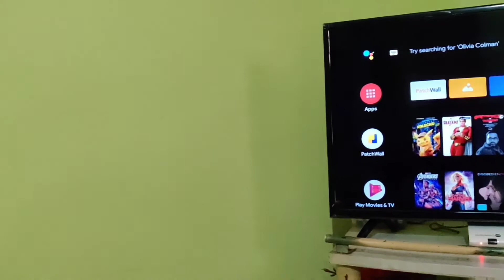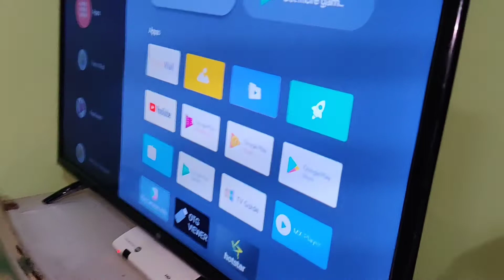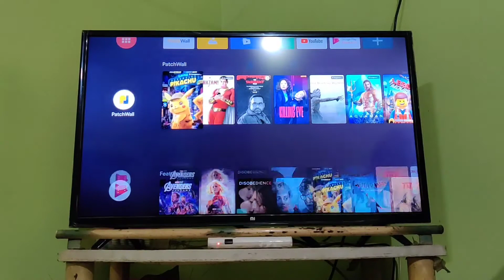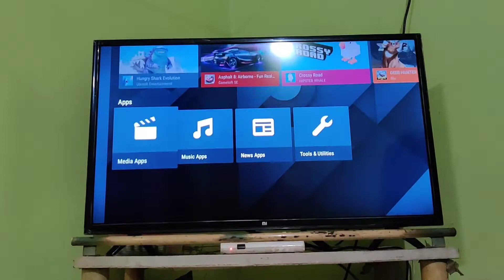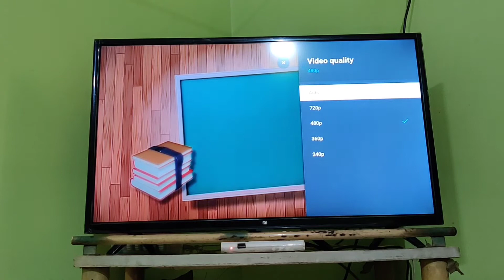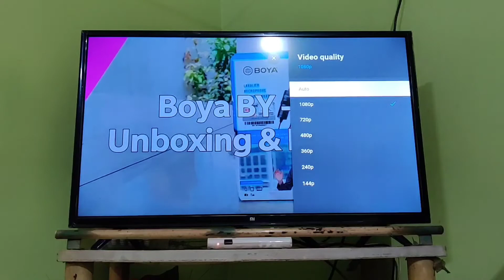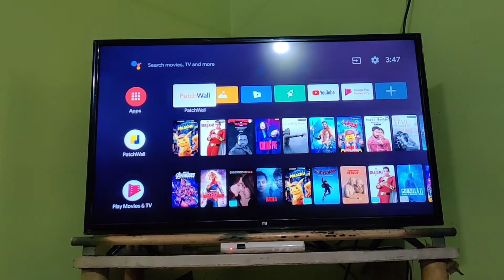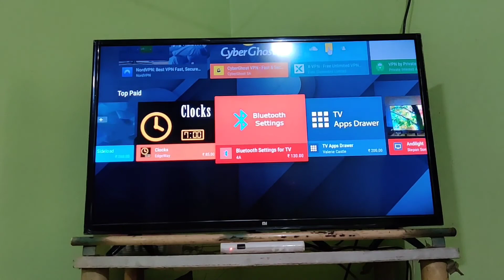Mi LED TV 4A Pro | Review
Xiaomi Mi LED TV 4A PRO 32' Specifications -

1.32-inch (1366 x 768 pixels) HD display with 178-degree viewing angle, 6.5ms dynamic response

2.quad-core Amlogic Cortex-A53 processor with 750MHz Mali-450 MP3 GPU

3.1GB RAM, 8GB eMMC internal memory

4.PatchWall based on Android 8.1 Oreo with Android TV

5.WiFi 802.11 a/b/g/n (2.4 GHz), 3 x HDMI (1 ARC), Bluetooth 4.2, 2 x USB, 1 x 3.5mm jack, 1 x Ethernet

6.MPEG1/2/4，REAL，H.265，H.264

7.2 x 10W speaker, Stereo, DTS